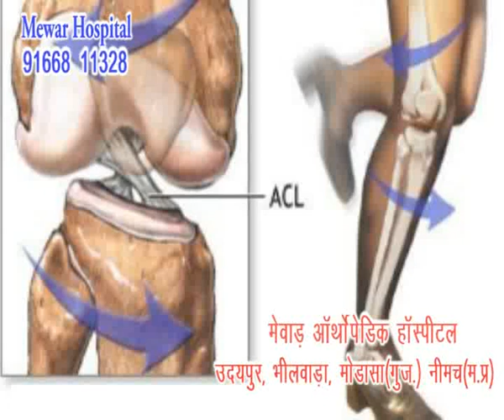Mewar Hospital, Udaipur ( Rajasthan).flv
Ad By STAR ADD MEDIA